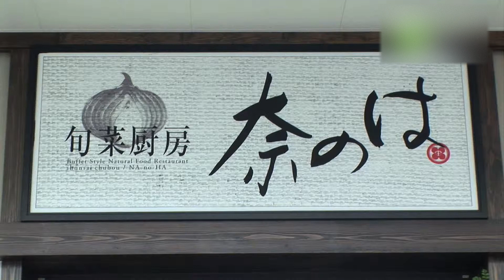旬菜厨房 奈のは 海浜幕張店 - 地域情報動画サイト 街ログ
おいしい「旬の食材」と「安心な食材」にこだわったビュッフェスタイルのレストラン。全国から厳選した食材で作られた和食・洋食・中華など60～70種類の料理を、好きなだけ食べられる。外食ながら、野菜をたっぷり取れるのもうれしい。